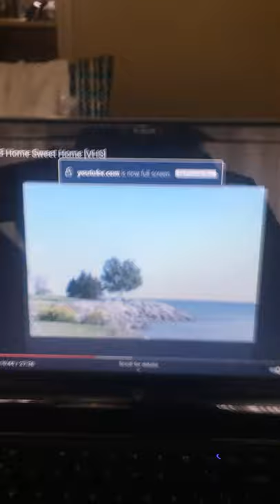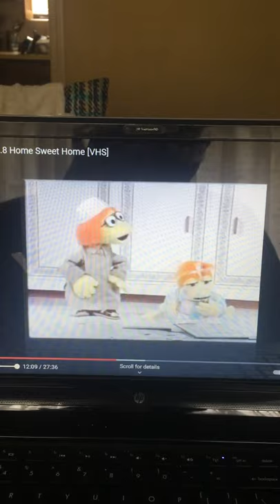Adam’s sister in trouble for ruining his Stamp collection during adam’s world 8 home sweet home.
Adam’s sister bothers his stamp collection in adam’s world video. it's called home sweet home.